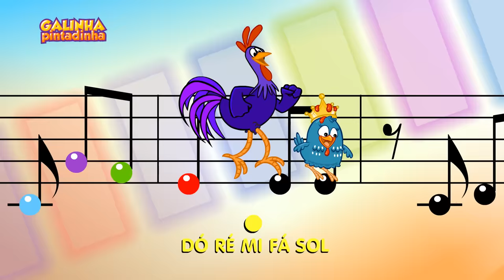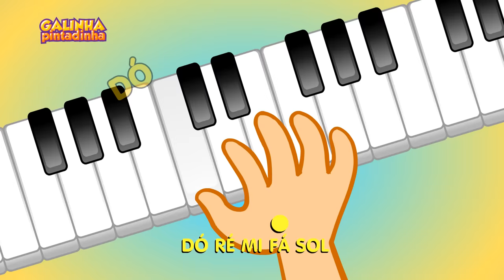Dó Ré Mi Fá - Galinha Pintadinha 3 - OFICIAL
Do Re Mi Fa (Letra):

Havia um pastorzinho
que andava a pastorear
saiu de sua casa
e pôs-se a cantar

Dó, ré, mi, fá, fá, fá
Dó, ré, do, ré, ré, ré
Do, sol, fá, mi, mi, mi
Do, ré, mi, fá, fá, fá (2x)

Chegando ao palácio
a rainha lhe falou
oh lindo pastorzinho
o seu canto me alegrou

Do, ré, mi, fá, fá, fá

Vamos solfejar?

Dó, ré, mi, fá
Ré, mi, fá, sol
Mi, fá, sol, lá, fá, do
Mi, fá, sol, lá, fá (2x)
Dó, si, dó…